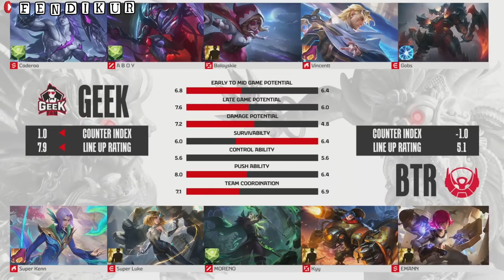Highlight GEEK FAM vs BIGETRON ALPHA || MPL ID SEASON 14 GAME 2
GEEK FAM vs BIGETRON ALPHA
MPL ID SEASON 14
GAME 2